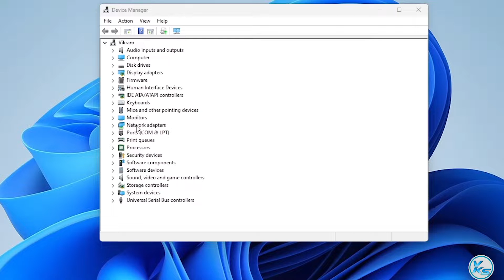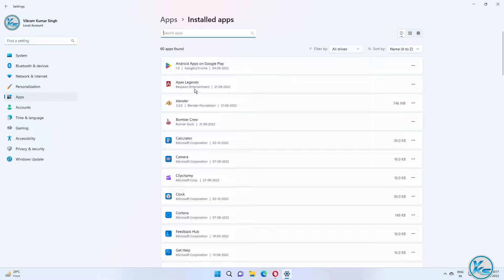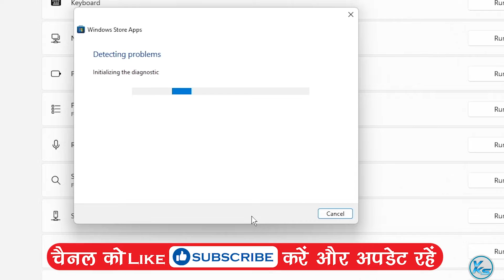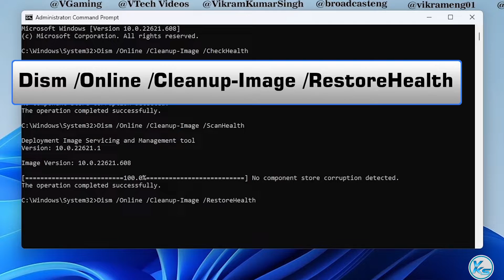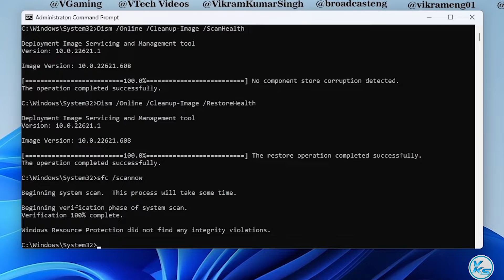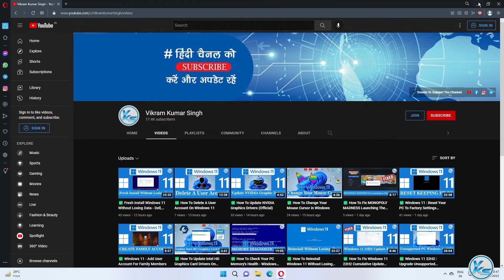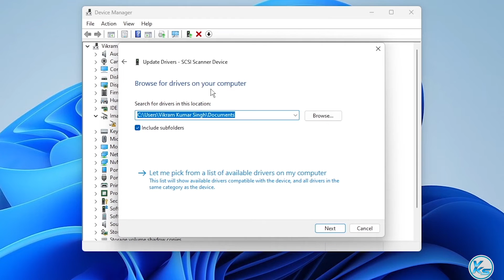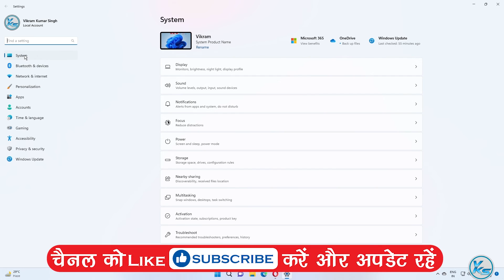✅ Solved!! We Can't Find your Camera Windows 11 (Error Code 0xA00F4244 (0xC00D36D5)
❤ SUPPORT ❤
In This Tutorial, I will be Showing You ✅ Solved!! We Can't Find your Camera Windows 11 (Error Code 0xA00F4244 (0xC00D36D5) | Windows 11 me we can't find your camera error Kaise fix Kare | हल किया!! हमें आपका कैमरा विंडोज 11 नहीं मिल रहा है (त्रुटि कोड 0xA00F4244 (0xC00D36D5)
🔗LINK'S MENTIONED🔗

Commands Used:
sfc /scannow

0xa00f4271 no camera attached windows 11
0xa00f4292 no camera attached windows 11